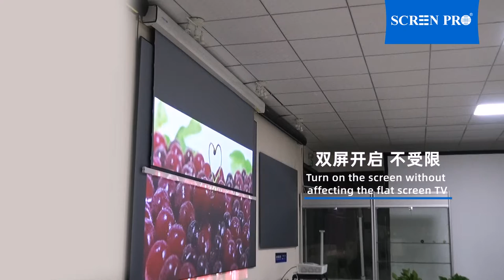Economic Motorized ALR [Projector Screen-drop down screen for ultra short throw projectors !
Ratio: 16:9 or 16:10
motorized tab tension
remote control
ambient light rejecting
great viewing effect
cost-efficient
home theater

There are many kinds of screens for your option!

SCREENPRO Projection Screen
SHENZHEN SAMS AV-TECH CO., LTD